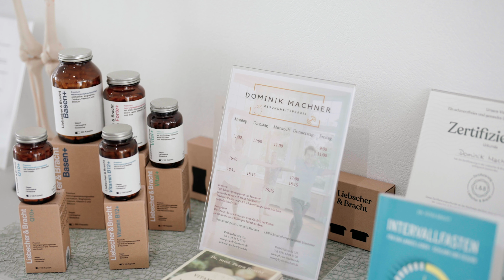Willkommen in der Gesundheitspraxis Dominik Machner in Hannover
🏥Gesundheitspraxis Dominik Machner

Rechtlicher Hinweis: Ich habe mein Informationsangebot sorgfältig erwogen und geprüft. Nach bestem Wissen und Gewissen stelle ich Ihnen meine persönlichen Erkenntnisse, Erfahrung und das Wissen aus wissenschaftlichen Studien zur Verfügung. Dennoch muss ich Sie auf folgende rechtliche Hinweise aufmerksam machen: Das Informationsangebot der Gesundheitspraxis Dominik Machner dient ausschließlich Ihrer Information und ersetzt in keinem Fall eine persönliche Beratung, Untersuchung oder Diagnose durch einen approbierten Arzt. Die von mir zur Verfügung gestellten Inhalte können und dürfen nicht zur Erstellung eigenständiger Diagnosen verwendet werden. Die Inhalte dienen ausschließlich der Hilfe zur Selbsthilfe bei Wohlbefindlichkeitsstörungen. Eine Behandlung von Krankheiten im medizinischen Sinne findet nicht statt. Ich weise außerdem ausdrücklich darauf hin, dass ich mit meinen Inhalten keine Erfolgszusagen mache. Wenn meine Inhalte fälschlicherweise den Eindruck erwecken sollten, dass ein Erfolg zu erwarten ist, weise ich Sie ausdrücklich darauf hin, dass dies nicht der Fall ist.